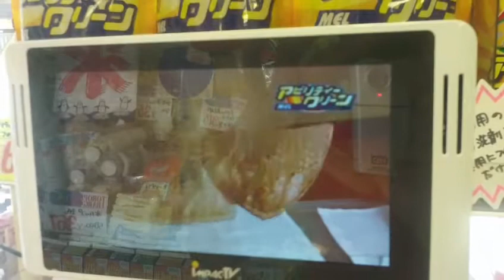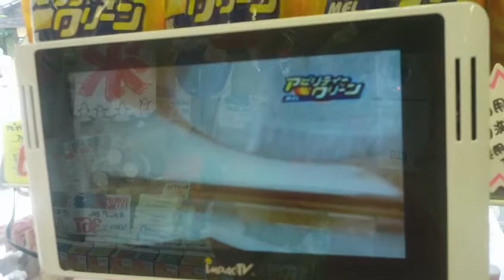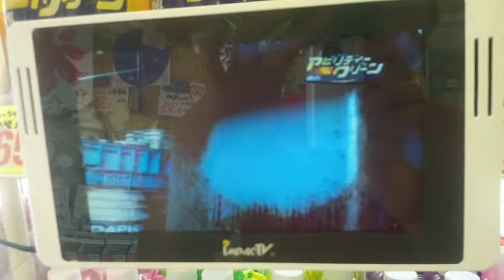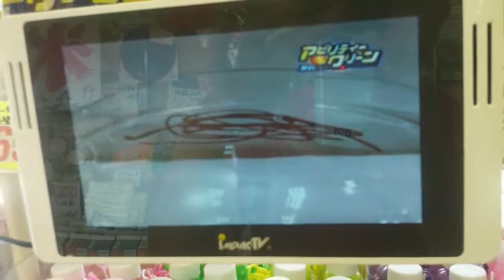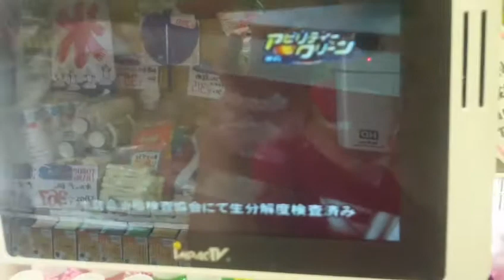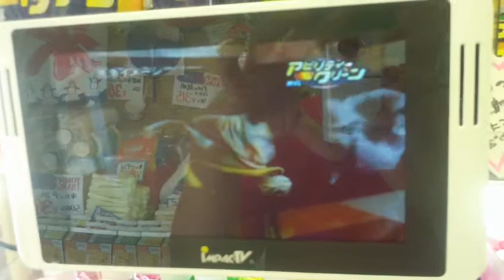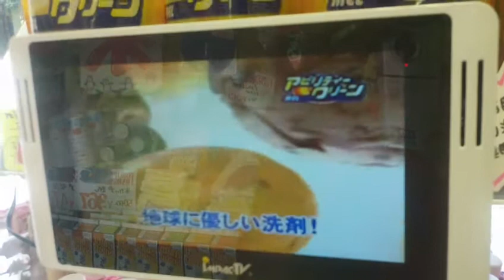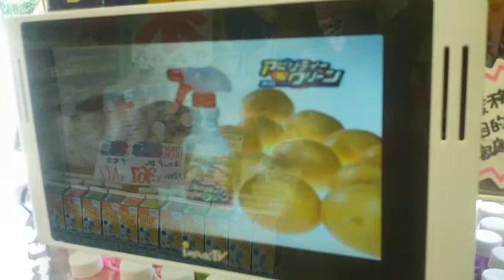mpacTVR（電子POP）っていいね／ 紹介商品 アビリティグリーン(洗剤)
近所のお店の店頭で見たmpacTVR（電子POP）にとても興味をもったのでその場で撮影。
約10分の動画を一日中繰り返しているようです。
4つの理由でとても効果があるのではと感じました。
1、テレビ通販のように興味を引き出す説明
2、その場に商品がある
3、紹介している商品が価格が安い(アビリティグリーン　詰め替え用655円)、
4、機能がわかりやすく動画向き
先日、スマートフォンで撮影したものが音が入っていなかったので、zoom　qh3で再挑戦